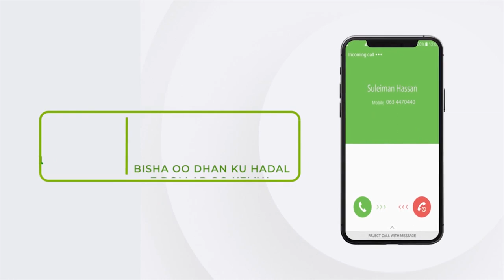Cuqaasha degmada Garadag oo gacan kudhiigle kuwareejiyay maamulka gobolka Sanaag.